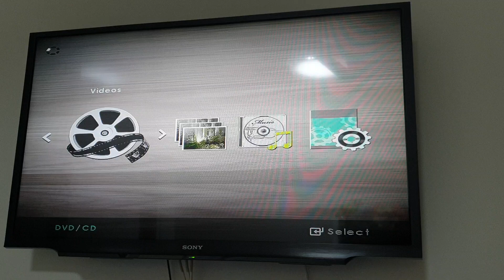Switching from Disc 1 to Disc 2 (Bridget Jones's Diary)